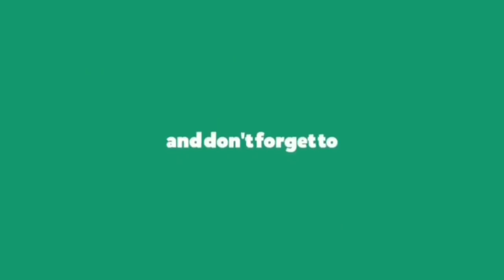যে সূরা পড়লে দ্রুত মনের আশা পূরণ হয়ে যায়! || Ja surah porle moner asa puron hoy